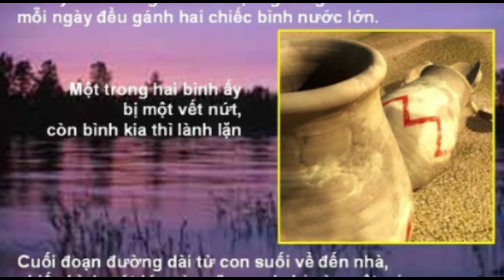Chiếc Bình Nứt - Mai Loan ANTV